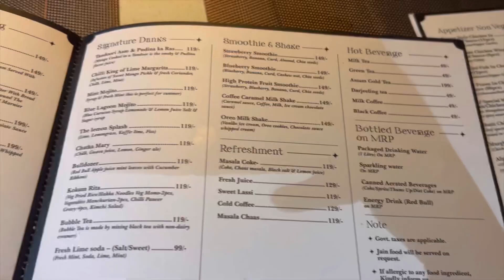We Completed 6Years ❤️ Relationship Anniversary ✨|| ANNIVERSARY VLOG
Hello guys, welcome back to our another vlog
ANNIVERSARY VLOG 2023
6YEARS ANNIVERSARY CELEBRATION
CAKE MAKING
LOVE ANNIVERSARY

6 years love anniversary
5 years love anniversary
6 year wedding anniversary
1 year love anniversary celebration
4 year love anniversary
5 year love anniversary
5th year love anniversary
4 year wedding anniversary
5 year wedding anniversary
4 year anniversary ideas
happy 6th year love anniversary
happy 5 years love anniversary
one year love anniversary
1 year love anniversary
love anniversary celebration ideas,
2 years love anniversary
3 years love anniversary
5 year wedding anniversary ideas
7 year anniversary ideas
7 year wedding anniversary